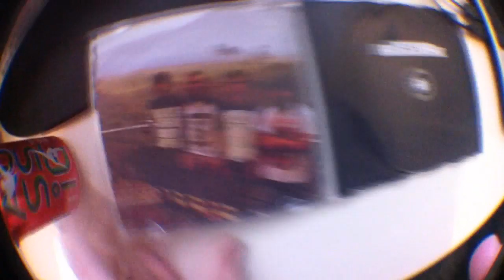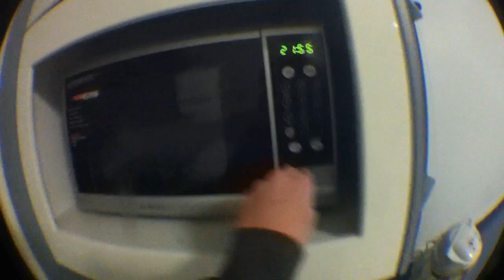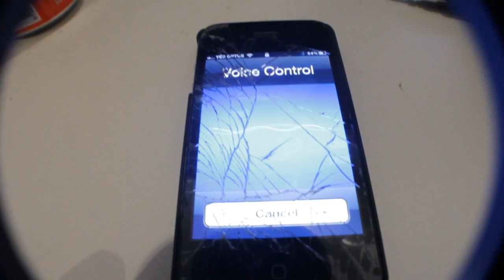iPhones Are Idiots(Day 622)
"Start FaceTime with Will" "Starting Facetime with Nathan" Wat. 622.
LINKS